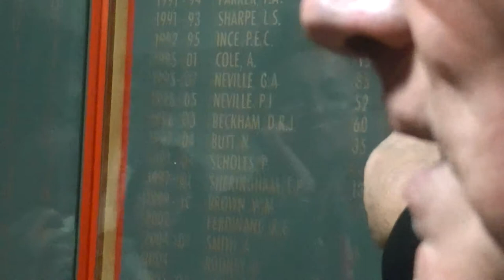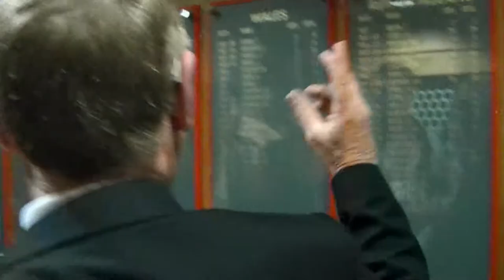Manchester United Stadium Part 9